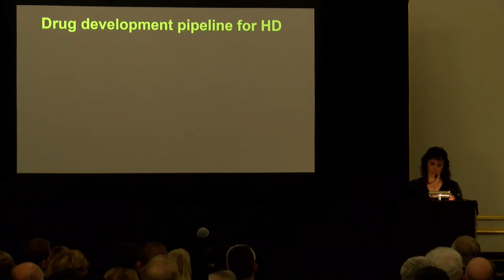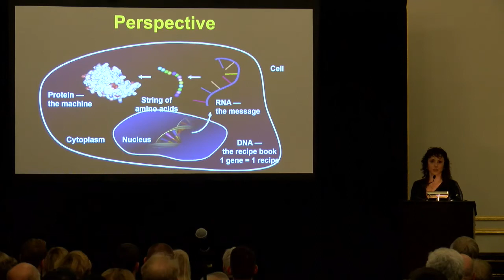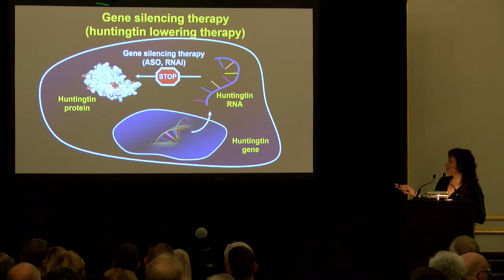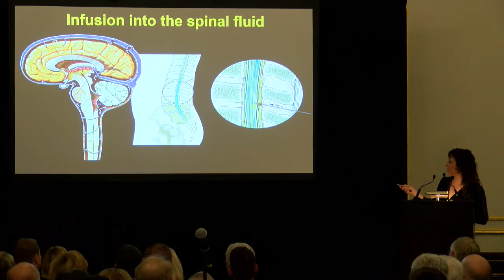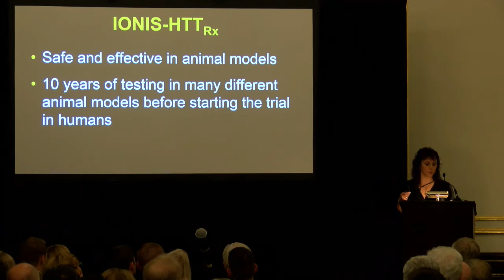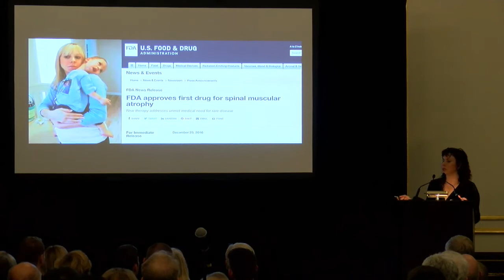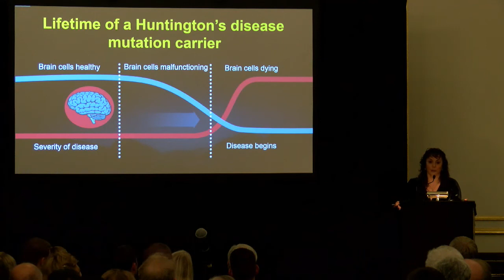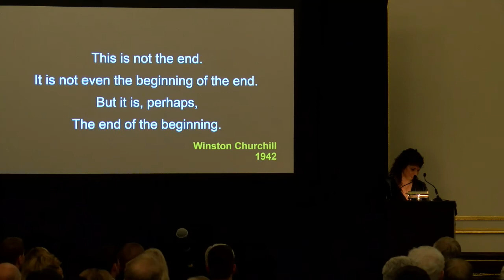Hereditary Disease Foundation Symposium, November 6, 2017 - Dr. Sarah Tabrizi's presentation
Sarah Tabrizi presented the latest from the “first in human” drug trial which “silences” – or turns down – the Huntington's disease gene at the Hereditary Disease Foundation's 50th Anniversary Symposium and Gala on November 6, 2017.